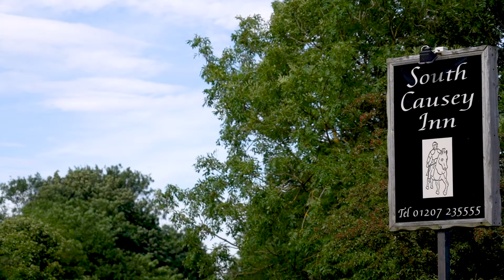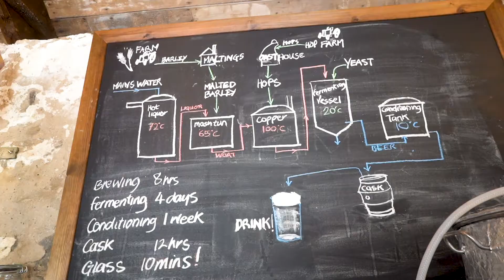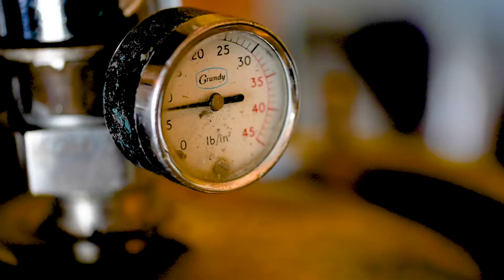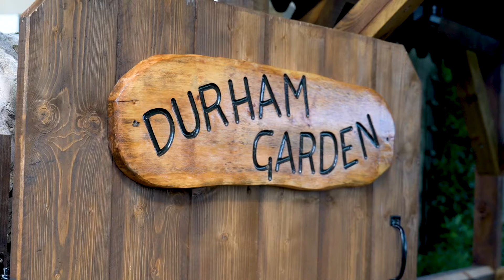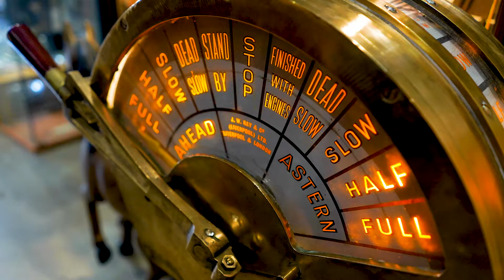South Causey Inn - German Promotional Video - pmi creative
Project:
Promotional Video for German Market

Client:
South Causey Inn, County Durham

North East / North of England Video Production
Corporate Videos, Education Videos, Property Videos, Events and Weddings